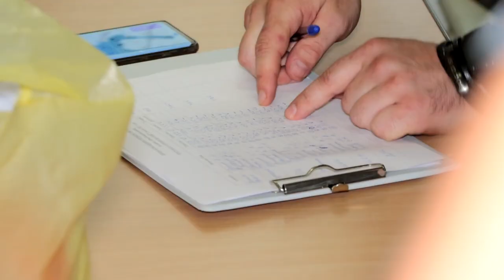Спартакиада ТВЗ Соревнования по жиму